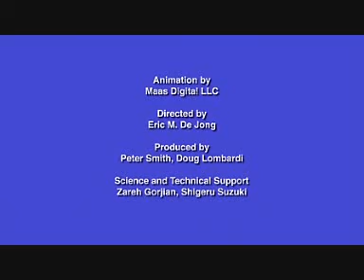Phoenix Landing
A computer simulating of the landing of phoenix. Enjoy!